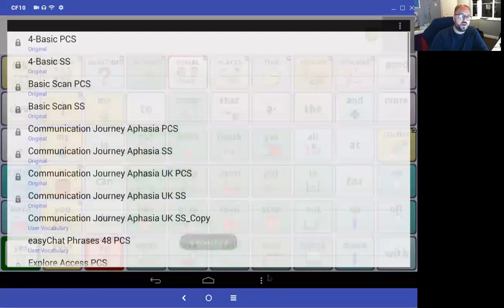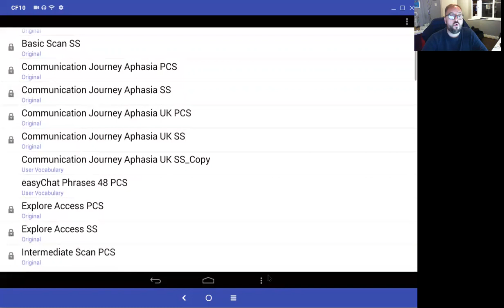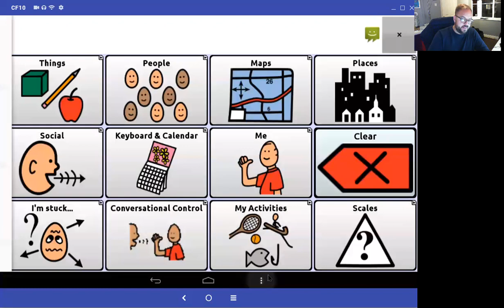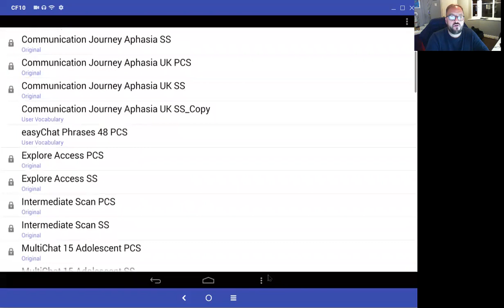NovaChat - Exploring the Library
How to explore the NovaChat vocabularies.